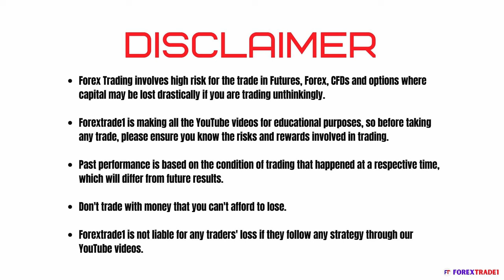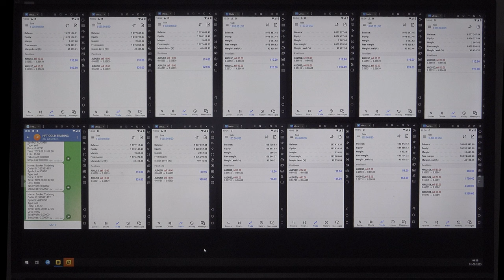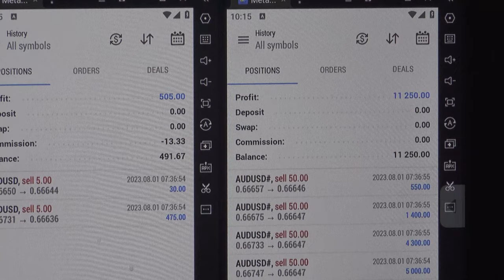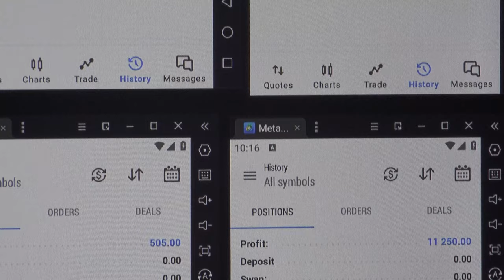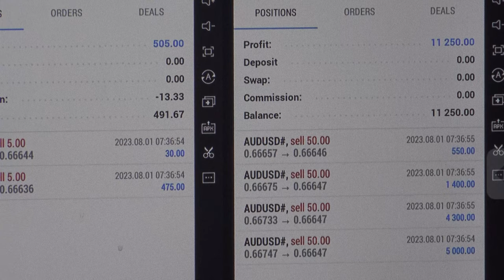HFT LIVE Trading based on the RBA Interest Rate Decision - 1-8-2023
We have traded in the AUDUSD pair based on the RBA Interest Rate Decision at 4:30 GMT data and booked excellent profit.